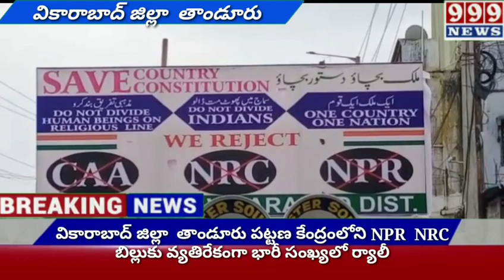తాండూరు పట్టణ కేంద్రంలోని NPR NRC బిల్లుకు వ్యతిరేకంగా భారీ సంఖ్యలో ర్యాలీ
వికారాబాద్ జిల్లా  తాండూరు పట్టణ కేంద్రంలోని NPR  NRC బిల్లుకు వ్యతిరేకంగా భారీ సంఖ్యలో ర్యాలీ